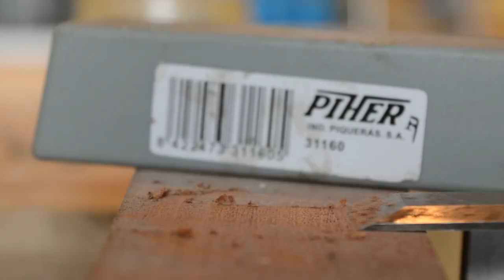Building my Ideal Electric Guitar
Here is my last minute entry for the greatguitarbuildoff greatguitarbuildoff2020 Challenge from Crimson guitar. I thought that the ending date was 31st of October and realise yesterday that it was October 17th ! I finished my video so that it can be posted today !

The guitar is handmade by me in my flat in Belgium, based on my own design !

Here are the characteristics of the guitar :
- 6 strings Electric Guitar
- Scale length 25' (635mm)
- 22 frets + zero fret
- Medium-Jumbo fret
- Set neck
- Double action trussrod
- Mother of pearl inlays
- Nitrocellulose lacquer (gloss on front / satin on back)
- Spalted and flamed willow top
- Cuban mahogany body and neck
- Ebony fingerboard
- Matching headstock veneer (Spalted and flamed willow)
- Wood bindings (solid ebony and B/W/B purfling)
- Gold Hardware : Gotoh tuning machines, Tonepros Tune-O-Matic Bridge, Gotoh Tailpiece.
- Bone nut
- Vintage Gibson Classic 57 pick-ups
- 1 Volume, 2 tones
- 3 positions Gotoh switch
- CTS pots
- Orange drop 22uF capacitors

Voici, à la toute dernière minute, ma vidéo pour intégrer le greatguitarbuildoff Challenge de Crimson guitar. J'ai fais le montage en 24heures pour pouvoir intégrer le concours car j'étais sur que la date de fin était le 31 octobre et j'ai réalisé le 16 qu'elle était en fait le 17 octobre ! :/ Mais j'espère que ma participation sera effective !

Cette guitare a été entièrement réalisé par mes soins dans mon mini atelier dans mon appartement en Belgique, d'après mon propre design !

Voici ses caractéristiques :
- Guitare électrique, 6 cordes
- Diapason 25' (635mm)
- 22 frettes + frette zéro
- Frettes médium-jumbo
- manche collé
- Trussrod double action
- Incrustations en nacre mother-of-pearl
- Vernis nitrocellulosique Brillant pour la table/tête et satiné pour le corps/manche
- Table saule ondé / échauffé (spalted)
- corps Acajou de cuba
- Manche Acajou de cuba
- Touche ébène
- placage de tête assorti en saule ondé / échauffé (spalted)
- Filets ébène, contre-filets érable teinté 3 plis (B/N/B)
- Mécaniques Gotoh dorées Style vintage
- Chevalet type Tune-O-Matic Tonepros doré
- Cordier Gotoh doré
- Boutons potentiomètres dorés
- Sillet en os
- Micros Gibson Classic 57 dorés
- 1 volume, 2 tonalités
- Switch 3 positions Gotoh
- Potentiomètres CTS
- Condensateurs Orange Drop 22μF